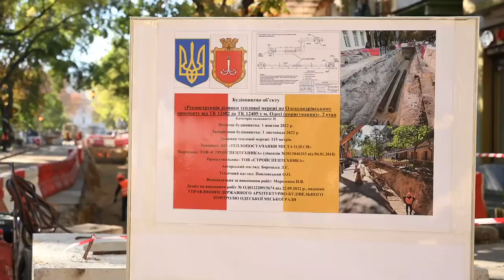Продовжуються роботи з підготовки Одеси до опалювального сезону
Наразі проводиться поточний ремонт теплової мережі по Олександрівському проспекту, яку було введено в експлуатацію у 1973 році. Наразі вона відпрацювала вже два експлуатаційних строки.
До даної мережі підключено 80 житлових будинків, 5 шкіл та лікарня.
Перший етап реконструкції був проведений у 2021 році. Другий етап планували почати після закінчення опалювального сезону - навесні. Проте повномасштабне вторгнення рф в Україну посунуло графік робіт.
За словами мера Одеси Геннадія Труханова, якщо не буде форс-мажорів, 1 листопада ця ділянка буде закінчена.